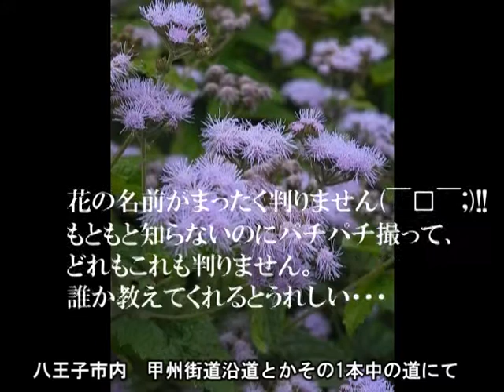みんなの花壇（2008年9月22日～27日）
イッテミアのミッション「お花のお散歩マップ」